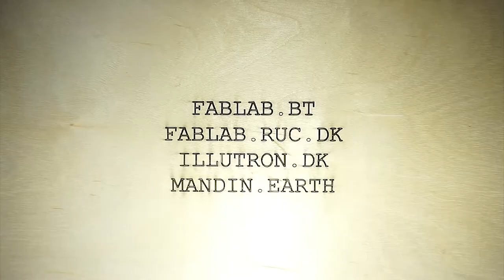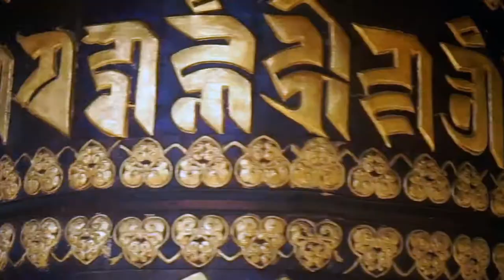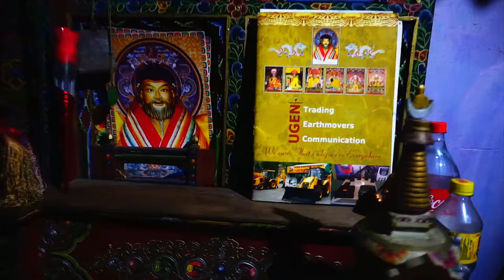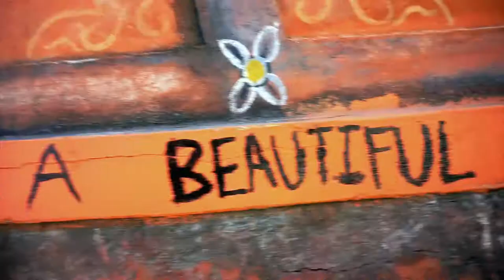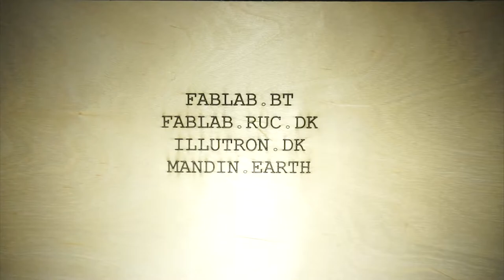Destination: Bhutan - Episode 3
Our Intern Jason has embarked on a journey to Bhutan to join a newly opened FabLab, follow his story here.